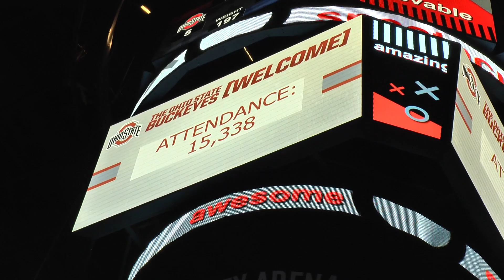Wrestling: Penn State dominates Ohio State 32-12 in front of record crowd